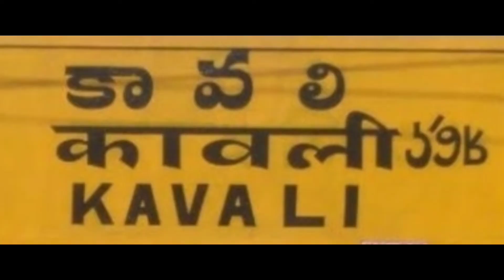SC,ST లకు అండగా ఉంటామన్న SC&ST ప్రజా సమాఖ్య జిల్లా వర్కింగ్ ప్రెసిడెంట్ దావులూరి శ్యామ్సన్.